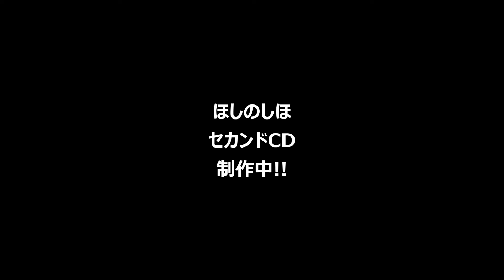【ほしのしほさんから『カラスマ50回お祝いメッセージ』】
シンガーソングライター ほしのしほ さんから、「カラスマ50回」のお祝いメッセージをいただきました。
オリジナル曲『切ない気持ちはとっておこう』をギター弾き語りしてくれました。ありがとうございます！
やさしく伸びやかな歌声をお聴きください。

ほしのしほさんは富良野市出身。
プロシンガー島みやえい子さんに師事し、札幌を中心に活動しています。
日常に寄り添った、アットホームで心に染み込む楽曲作りを目指しています。

《ほしのしほライブ情報》
『カラフル・スマイル・アライブ！ vol.20』に出演
■場所：Coffee & Alchohol ガッチャ
(札幌市中央区南2条西1丁目/狸小路1丁目）
■Open 14:30/Start 15:00
■料金：1500円(1ドリンク付き)
※予約していただくとお菓子付き
■出演：蓮音まゆ(東京)、ほしのしほ、なりまつえり、
オープニング・アクト ERIKA
■ライブの詳細↓

《カラフル・スマイル インフォーメーション》